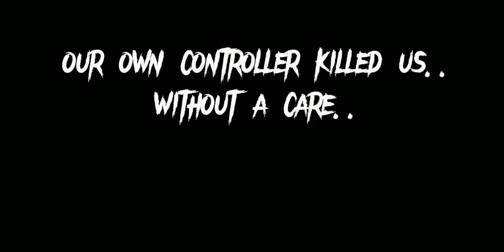tOb....y....... *read description*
I was originally going to upload this as a Halloween special but I decided to release it now cuz

yes